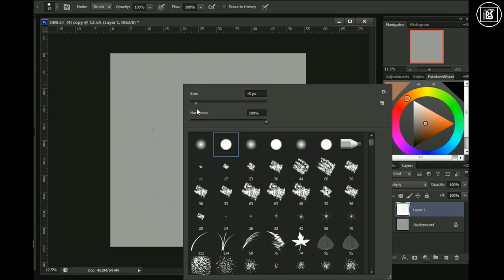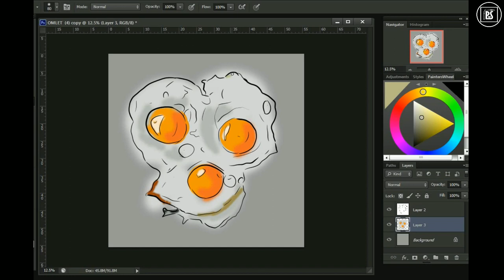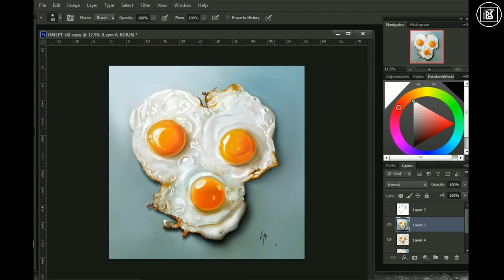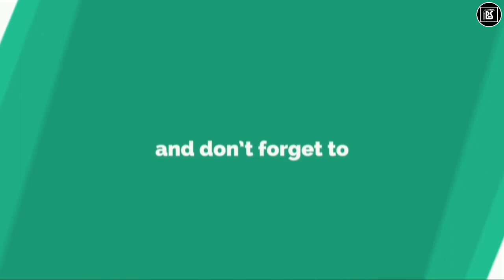How to draw Omelette 🍳 | Digital Omelette painting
it took me about 4hours to complete this painting😊 .